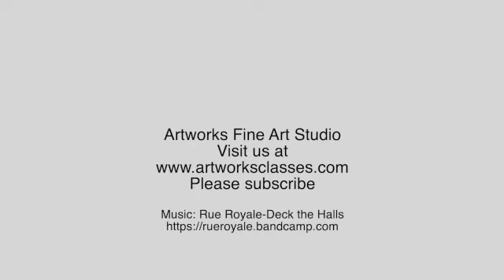Clay 2020 TP Holiday Ornament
Clay 2020 TP Holiday Ornament- This is a fun quick little video I did making a clay 2020 roll of TP :) We offer in person workshops.